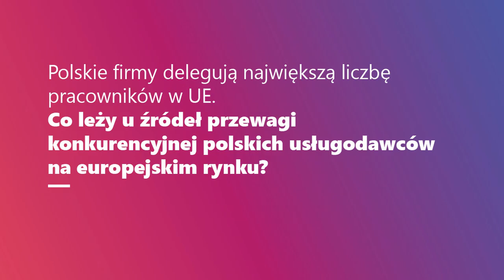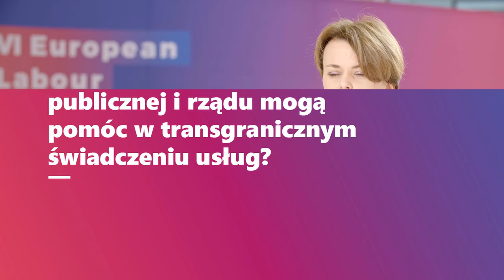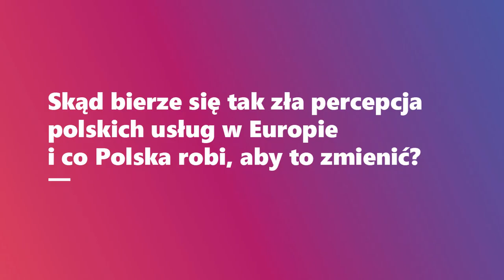Minister Jadwiga Emilewicz o polskich usługach w UE - VI EKMP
Co leży u źródeł przewagi konkurencyjnej polskich usługodawców na rynku europejskim? Jakie działania administracji publicznej i rządu mogą pomóc w transgranicznym świadczeniu usług? Jakie zasady konkurowania na rynku usług można uznać za sprawiedliwe? Miedzy innymi na te pytania odpowiada minister Emilewicz.